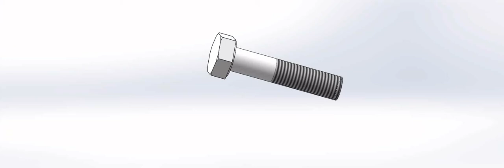Hexagon bolt type 1